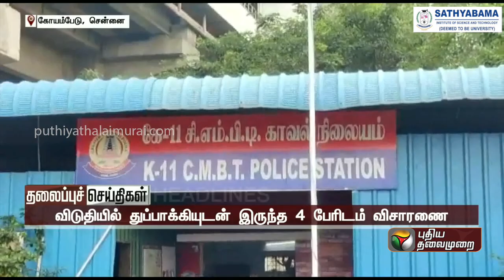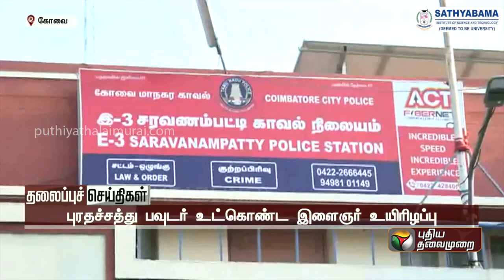Today Headlines | 6 May 2023 | தலைப்புச் செய்திகள் | Night Headlines | Charles III | CSKvsMI | PTT